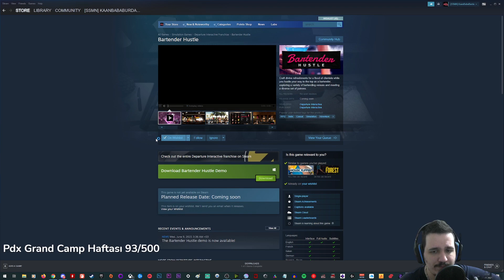BARMENLİK STRESLİ İŞMİŞ || Bartender Hustle - Demo || Türkçe